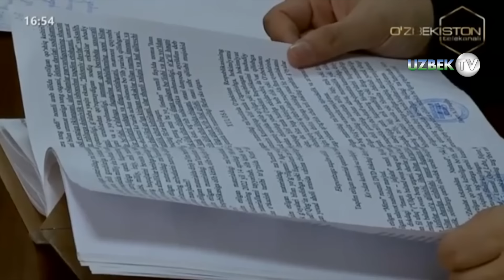Телеграмда ақидапарастлик материал тарқатган шахснинг очиқ суди | Odil sudlov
"Одил судлов" кўрсатуви
"Ўзбекистон" телеканали
Одил судлов — ҳақиқий ҳолатни аниқлаб, одамлар орасидаги, улар билан жамият ва давлат ўртасидаги келиш-мовчилик ва низоларни фақат суд то-монидан ҳал этиб берилиши. Одил судловни амалга ошириш борасида суд мустақил, унинг фаолиятига биронбир тарзда аралашишга йўл қўйилмайди ва бундай аралашув қонунга мувофиқ жавоб-гарликка сабаб бўлади. ЎзРда суд ҳокимияти қонун чиқарувчи ва ижро этувчи ҳокимиятлардан, сиёсий партиялардан, бошқа жамоат бирлашмаларидан мустақил ҳолда иш юритади. Ўзбекистон Республикасида суд тизими 5 й. муддатга сайланадиган Ўзбекистон Республикаси Конституциявий суди, Ўзбекистон Республикаси Олий суди, Ўзбекистон Республикаси Олий хўжалик суди, Қорақалпоғистон Республикаси фуқаролик ва жиноят ишлари бўйича олий судлари, Қорақалпоғистон Республикаси хўжалик судидан, шу муддатга тайинланадиган фуқаролик ва жиноят ишлари бўйича вилоят ва Тошкент шаҳар судлари, фуқаролик ва жиноят ишлари бўйича туманлараро, туман, шаҳар судлари, ҳарбий ва хўжалик судларидан иборат.